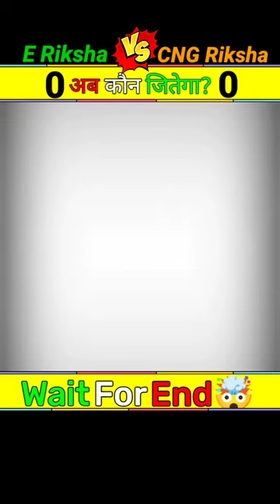Eriksha vs CNGRiksha🛺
e rickshaw vs cng rickshaw,
auto rickshaw vs e rickshaw,
e rickshaw vs auto,
e rickshaw in pakistan,
cng rickshaw ki price,
rickshaw vs auto,
auto rickshaw vs car
riksha price
eriksha price
cng price
cngriksha price